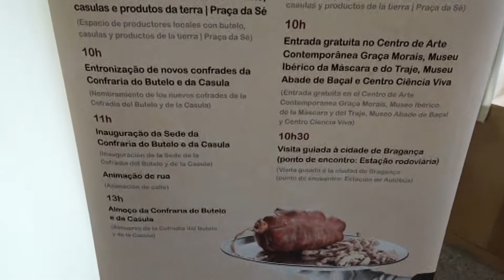Festival do Butelo e das Casulas de Bragança (Fev/Feb 2014)